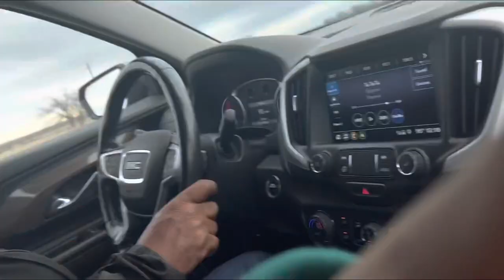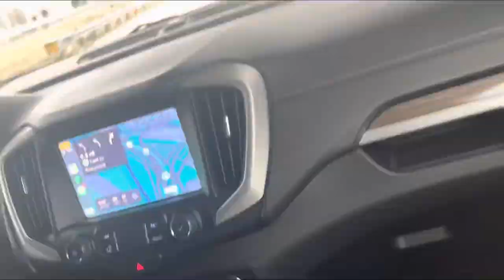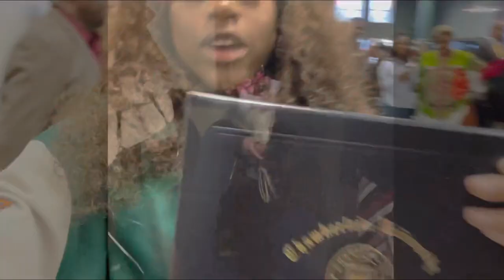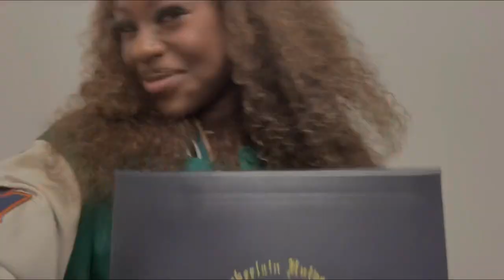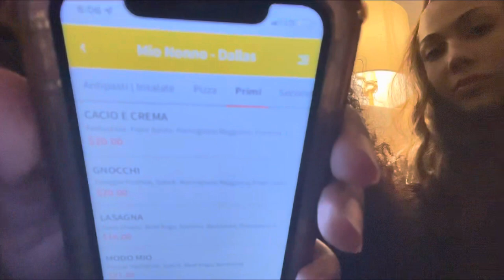First vlog!//Weekend Vlog//Day Trip to Houston + Friend’s 19th Dinner Vlogg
hey guys!! Welcome to my YT channel! Cant wait to embark on a new journey and continue showing you the insides my life and my fashion,beauty,and lifestyle!

songs:
Always N Forever - MariahTheScientist